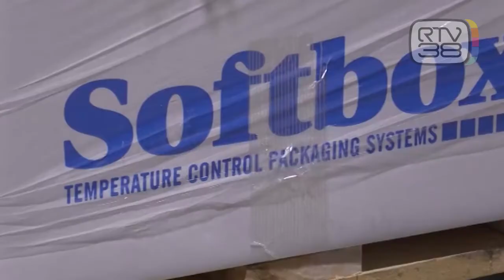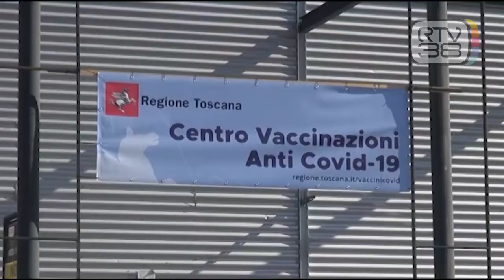ARRIVANO I NUOVI VACCINI